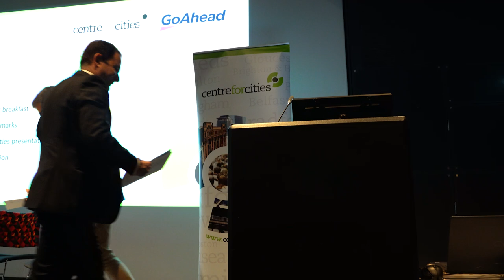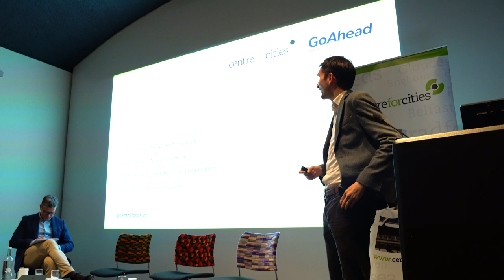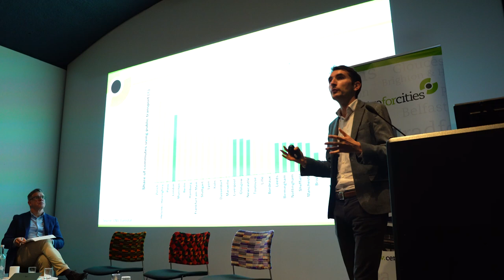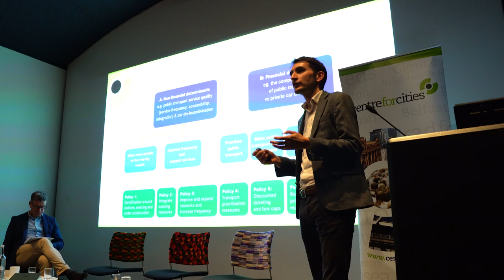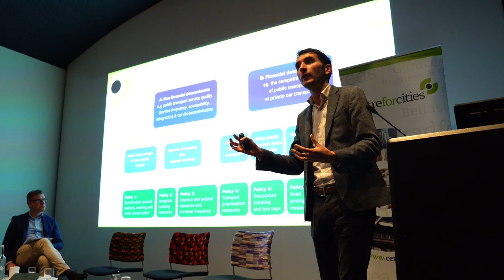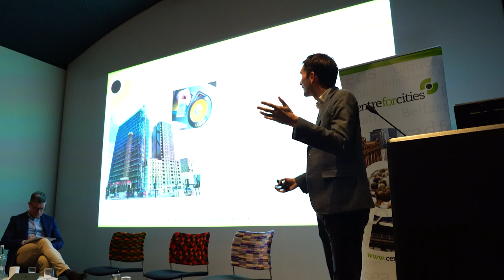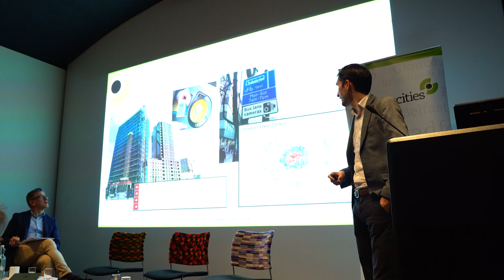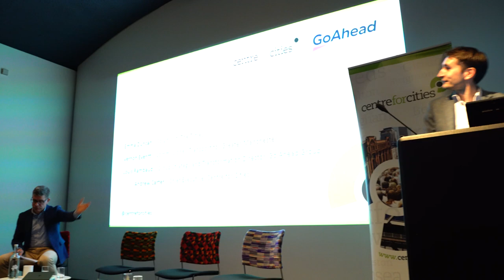Report launch – Gear shift: International lessons for increasing public transport ridership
Public transport ridership in the UK has been declining for many years, not just since the COVID-2019 pandemic. This is not the case in other countries, and the reversal of bus ridership in London in recent decades shows that this trend can be reversed in the UK.

Centre for Cities and Go Ahead launched the report at the London Transport Museum in Wednesday 29th November 2023.

The report explored policies to increase ridership and encourage modal shift including case studies from cities overseas and how these experiences could be applied in the UK context.

Speakers
Miguel Ángel Parras, CEO, Go Ahead Group
Emma Duncan, Columnist, The Times
Vernon Everitt, Commissioner, Transport for Greater Manchester
Louis Rambaud, Group Strategy and Transformation Director, Go Ahead Group

Presenter: Paul Swinney, Director of Policy & Research, Centre for Cities

Chair: Andrew Carter, Chief Executive, Centre for Cities